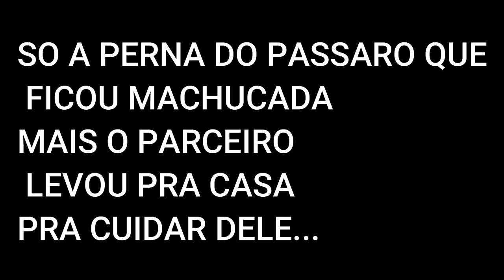FUI NO RODOGRAU COM OS MONSTROS DO GRAU DE RUA 😱 !!